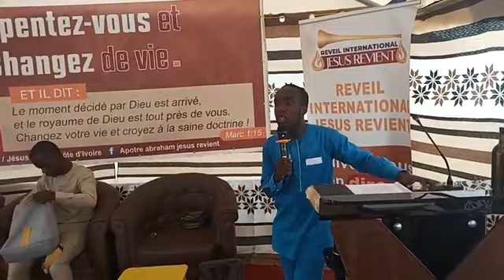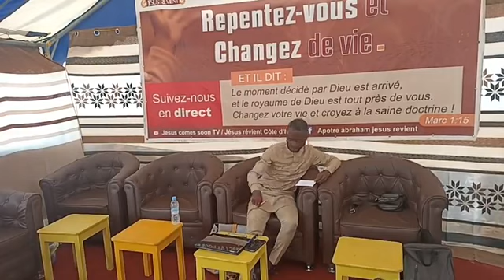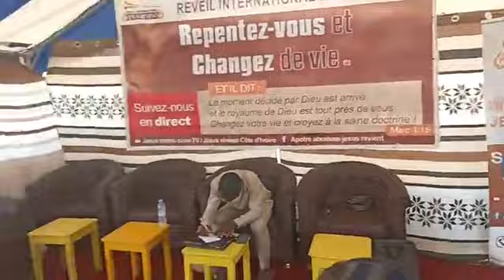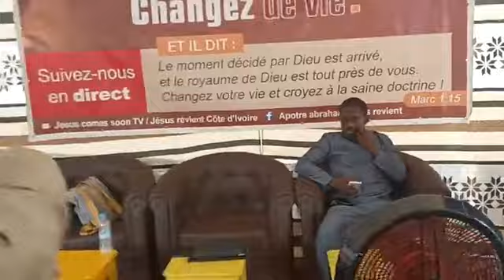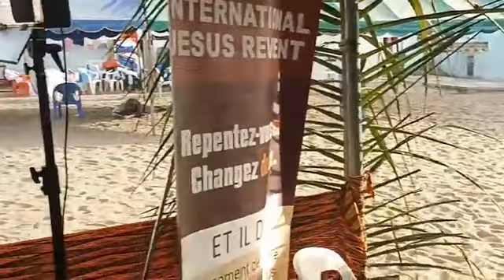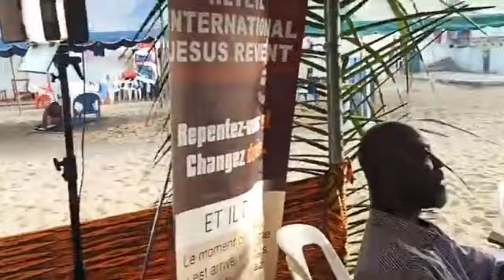🔥❗ PARTIE 2 : SÉANCE 2 /JOUR 6 GRAND SÉMINAIRE SUR LA SAINE DOCTRINE DU SEIGNEUR JÉSUS-CHRIST 🔥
📍 DIRECTEUR DE L'ÉGLISE : JÉSUS CHRIST LE DIEU VIVANT.
📍SOURCE D'INSPIRATION : SAINT-ESPRIT
📍THÈME :  LA VÉRITABLE ONCTION
📍ORATEUR : ÉVANGÉLISTE DAVID
❤️💕❤️💕❤️💕❤️💕❤️💕❤️💕 📣 ADRESSE DES ÉGLISES ET DES BUREAUX DU RÉVEIL INTERNATIONAL D'ÉVANGÉLISATION JÉSUS REVIENT SECTION CÔTE D'IVOIRE : ⚠️ NOUS RECEVONS DU MARDI AU SAMEDI DE 8H00 À 19H00 POUR DES PROBLÈMES D'ORDRES SPIRITUELS. SI C'EST POUR UN MOMENT D'ÉCHANGE SUR LA SAINE DOCTRINE, OU POUR DES QUESTIONS D'ORDRES SPIRITUELS, IL VOUS FAUDRA PRENDRE UN RDV À L'AVANCE. ♦️ NOS SÉANCES DE RÉCEPTIONS, DE GUÉRISONS ET DE DÉLIVRANCES SE FONT TOUS LES MERCREDIS DE 8H00 À 20H00 AU SEIN MÊME DE L'ÉGLISE JÉSUS REVIENT GRAND BASSAM. ♦️ NOS SÉANCES DE BAPTÊMES SE FONT TOUS LES SAMEDIS À PARTIR DE 10H. POINT DE RENCONTRE L'ÉGLISE JÉSUS REVIENT ET PAR LA SUITE NOUS NOUS DIRIGEONS AUX EAUX DU BAPTÊME DANS LE VILLAGE DE VITRÉ 1 DANS LA ZONE DE ICAO. VOICI NOTRE ADRESSE : 🇨🇮 CÔTE D'IVOIRE 🎯 POUR LES TÉMOIGNAGES, NOS BUREAUX DE RÉCEPTION SE TROUVENT À GRAND BASSAM CARREFOUR DIALOGUE, JUSTE AU DESSUS DU RESTAURANT CHEZ CLÉMENT. 🎯 L'ÉGLISE JÉSUS REVIENT SE TROUVE À GRAND BASSAM DERRIÈRE LA BOULANGERIE LÉON ROBERT À GAUCHE EN FACE VOUS VERREZ ÉCRIT SUR LE MUR LE NOM DE L'ÉGLISE JÉSUS REVIENT. 🎯 L'ÉGLISE JÉSUS REVIENT ABOBO BELLE VILLE CARREFOUR SUPER MARCHÉ BON PRIX À DROITE DEUXIÈME CARREFOUR À GAUCHE VOUS AVEZ LE GROUPE SCOLAIRE PIERRE CHARLES 3 NOUS SOMMES AU DEUXIÈME ÉTAGE AU FOND, LA SALLE DE CLASSE À GAUCHE. 🎯 L'ÉGLISE D'ANGRÉ CHU DERRIÈRE LE SGS. 🎯 L'ÉGLISE DE YOPOUGON NON LOIN DE LA BASE CIE. 🎯 L'ÉGLISE DE BOUAKÉ QUARTIER BROU KRO TROISIÈME ARRÊT, JUSTE À CÔTÉ DE LA MATERNITÉ URBAINE. 🎯 L'ÉGLISE DE GAGNOA QUARTIER ZAPATA. 🎯 L'ÉGLISE DE SAN-PEDRO 🎯 VOUS AVEZ AUSSI L'ÉGLISE DE VRIDI ACCO AU SEIN DE L'ÉCOLE EPP VRIDI ACCO NOS DIFFÉRENTS CULTES D'ACTIONS DE GRÂCES DÉMARRENT TOUS LES DIMANCHES À PARTIR DE 9H00 ET S'ACHÈVENT À X HEURE SELON LA DIRECTION DU SAINT ESPRIT. 📍NOS CORDONNÉES SONT LES SUIVANTS : POUR AVOIR PLUS D'ENSEIGNEMENTS, D'EXPORTATIONS ET SUIVIE SPIRITUELLE, SUIVEZ LES PLATEFORMES DU RÉVEIL INTERNATIONAL JÉSUS-REVIENT OU CLIQUEZ SUR LES LIENS CI-DESSUS : ✔️ APÔTRE ABRAHAM 🎯 CONTACTS 📲 APÔTRE ABRAHAM + 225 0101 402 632 📲 PASTEUR JACQUES + 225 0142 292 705 📲 ÉVANGÉLISTE ÉLIE 📲 APÔTRE JEAN JACQUES + 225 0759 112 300 📲APÔTRE JEAN TECHI 📲 DOCTEUR ABRAHAM + 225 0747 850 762 RESPONSABLE COMMUNICATION EUROPE-ÉTATS-UNIS 📲 APÔTRE PAUL + 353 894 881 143 🔷FACEBOOK 💠 YOUTUBE : RÉVEIL INTERNATIONAL JÉSUS RÉVIENT 💠JESUS COME SOON 🔷TELEGRAM 🔷WATHSAPP 🔷EMAIL: 🔷️ NO DE COMPTE ECOBANK CÔTE D'IVOIRE: 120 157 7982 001